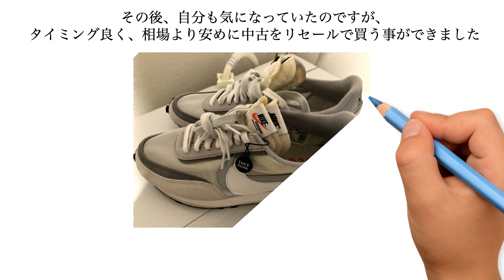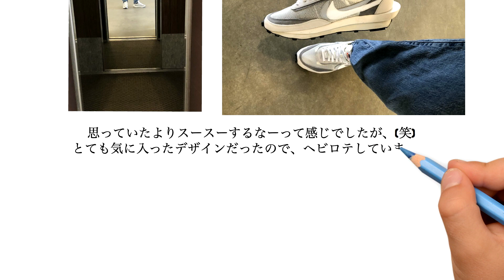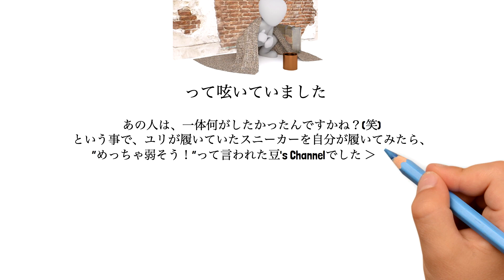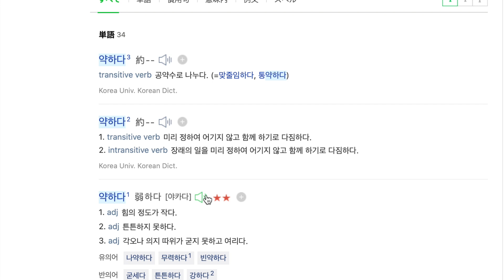[日本語字幕] IZ*ONEのユリと同じスニーカーを履いてみたら？＋簡単な韓国語講座